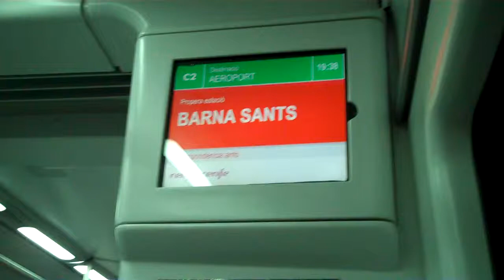INSIDE SHUTTLE TRAIN AIRPORT BARCELONA